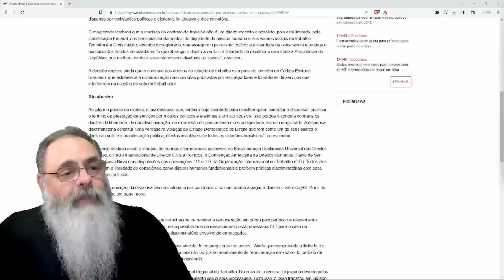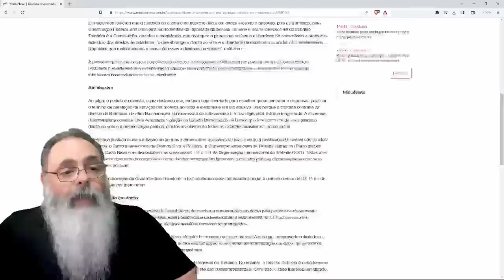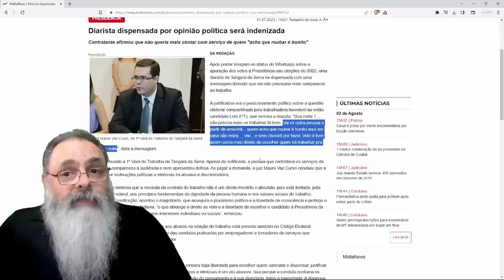DIARISTA demitida PORQUE comemorou VITÓRIA do LULA ganha R$ 14 MIL de INDENIZAÇÃO de EX-PATROA